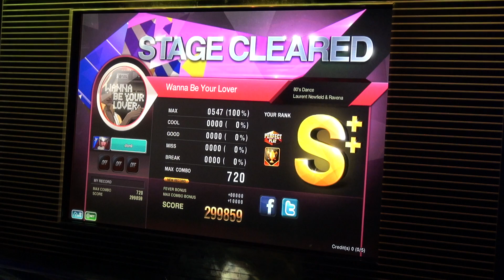[dlon9]DJMAX Technika 3: Wanna Be Your Lover [MAXIMUM] Perfect Play